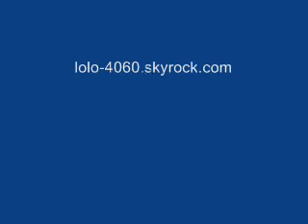John Deere 6850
John deere 6850 à l'ensilage de préfannés